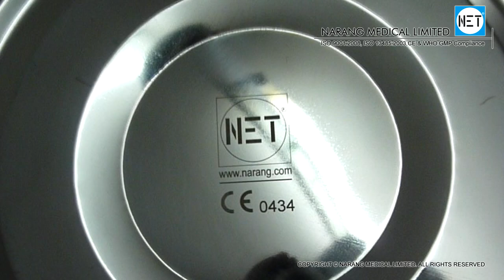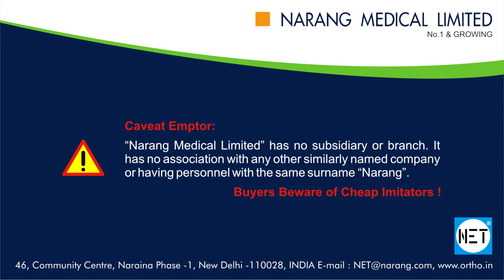Dressing Drum, Stainles Steel, Item Code: SE771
Product Video: Dressing Drum, Stainless Steel

Category: Autoclave/Sterilizers, Medical Utensils, Hospital Holloware

Manufacturer & Suppliers: Narang Medical Limited, India.

Description: Hospital Dressing Drums are sterilizing drums with domed top and bottom with sliding removable band and drop down-hasps (stainless steel).

Item Code: SE771